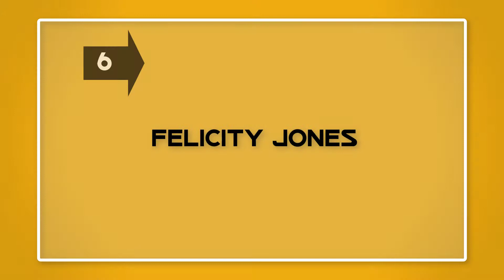Top 10 Hottest British Actresses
British actresses came to Hollywood after the first wave of British male actors and to day they rule the screen. Here are 10 hottest British Actresses in Hollywood right now!!!